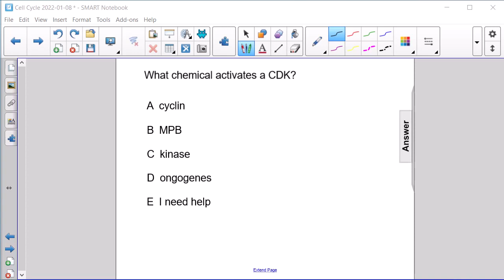Cell Cycle FA 22